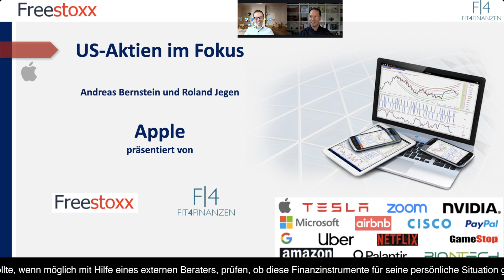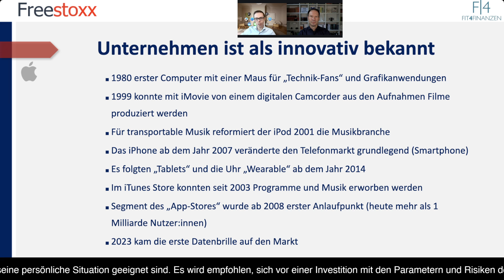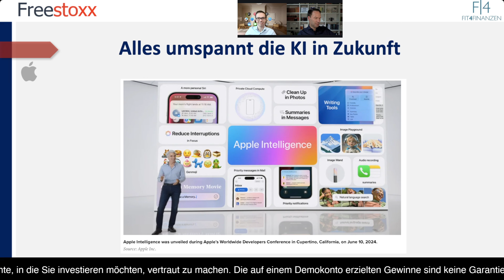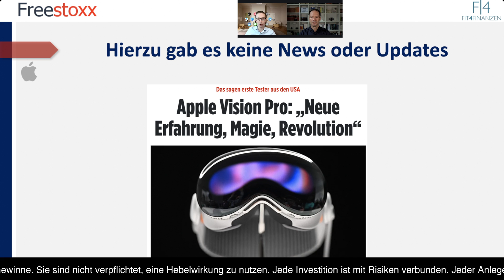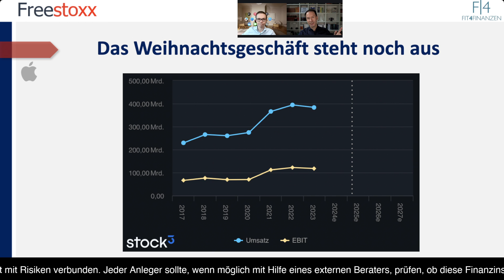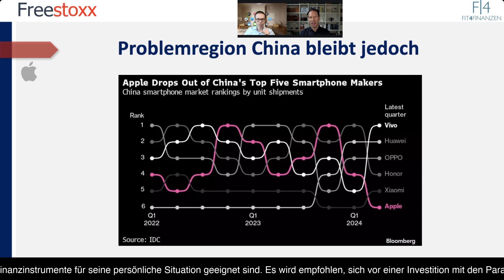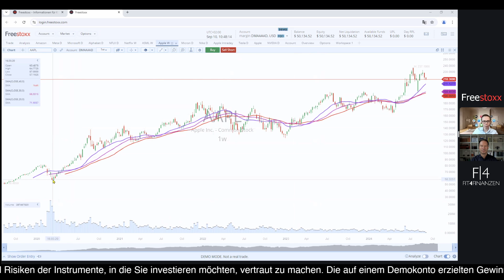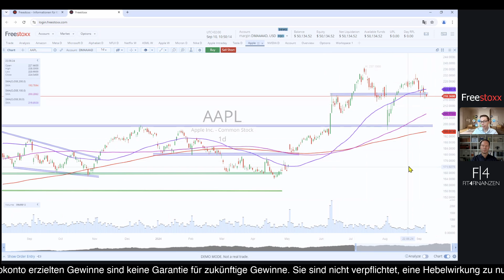Apple mit neuen Produkten 📈 Strafe der EU belastet Aktie heute 📉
*Begleittext:*
Apple Inc. ist eines der erfolgreichsten und einflussreichsten Technologieunternehmen der Welt. Gegründet 1976 von Steve Jobs, Steve Wozniak und Ronald Wayne, hat Apple die Technologiebranche maßgeblich geprägt und immer wieder durch bahnbrechende Innovationen neue Standards gesetzt. Die Entwicklung des Unternehmens ist eine Geschichte von technischem Fortschritt, visionärem Design und einer einzigartigen Fähigkeit, Nutzerbedürfnisse vorherzusehen und in revolutionäre Produkte umzuwandeln.

Ein wichtiger Bereich der technischen Innovation ist Apples Engagement im Bereich der Chipherstellung. Mit der Einführung des M1-Chips 2020, einem speziell entwickelten Prozessor für Macs, hat Apple erneut einen bedeutenden Schritt unternommen, um die Leistung seiner Geräte zu steigern und seine Unabhängigkeit von externen Lieferanten wie Intel zu festigen. Der M1-Chip hat die Performance und Energieeffizienz der Mac-Computer revolutioniert und gilt als technischer Durchbruch im Bereich der Computerchips. Es folgten weitere Chips, sodass wir im iPhone vom A18 und bei den Computern vom M3-Chip bereits sprechen.

Neue Modelle wurden beim Event vom 9. September aufgezeigt, auf deren Produkte wir im Video näher eingehen. Die Aktie ist weiterhin das wertvollste Unternehmen der Welt und wird von uns im Freestoxx-Tool analysiert.

𝘋𝘢𝘯𝘬𝘦 𝘶𝘯𝘥 𝘸𝘦𝘪𝘵𝘦𝘳𝘩𝘪𝘯 𝘷𝘪𝘦𝘭 𝘌𝘳𝘧𝘰𝘭𝘨
𝘋𝘦𝘪𝘯 𝘈𝘯𝘥𝘳𝘦𝘢𝘴 𝘉𝘦𝘳𝘯𝘴𝘵𝘦𝘪𝘯